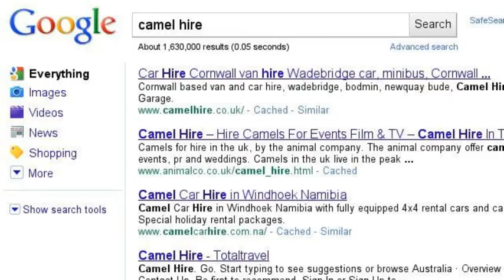We Three Kings...... Good Luck